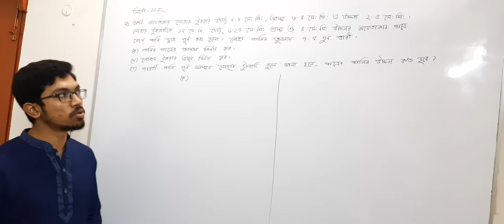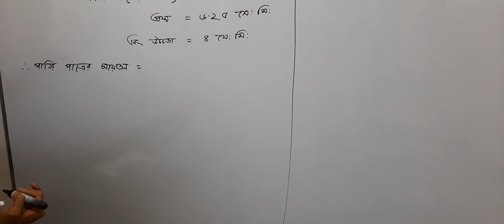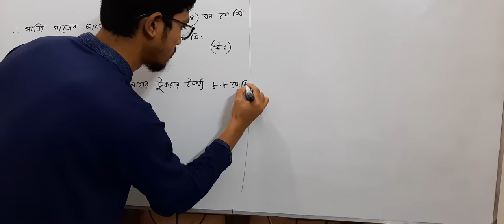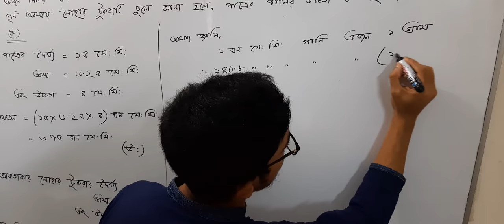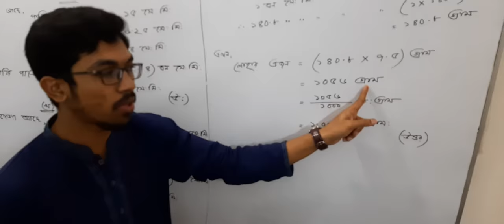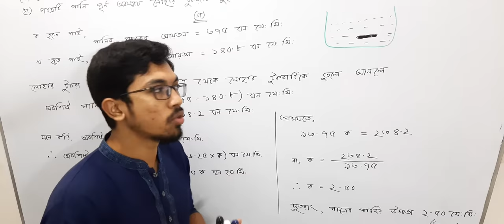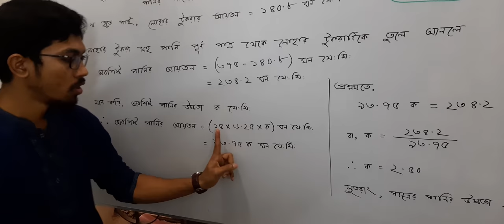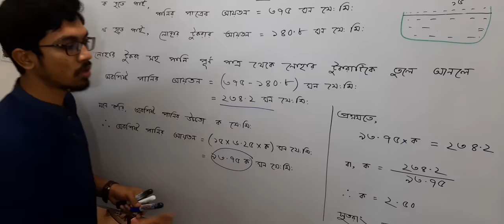Class 08 - Math Sheet no. 10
Math
Sheet no. 10